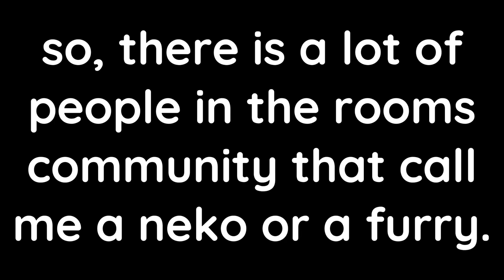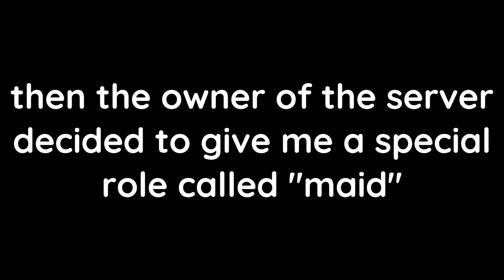STOP CALLING ME A FURRY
stop.